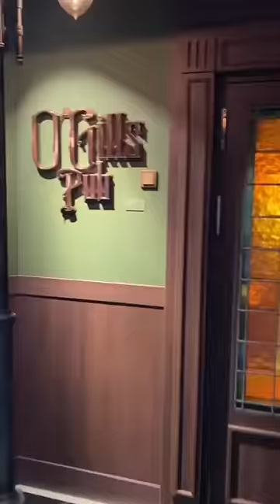Poppy loved the shark 🥹🦈